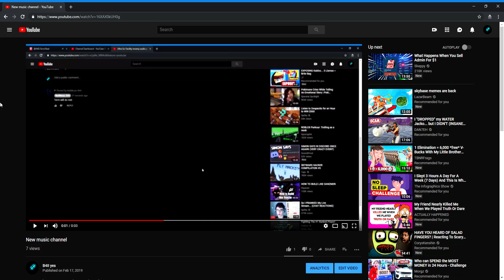Had to make another music channel